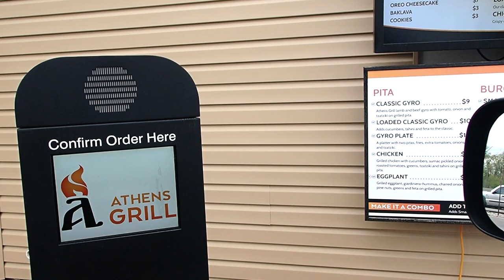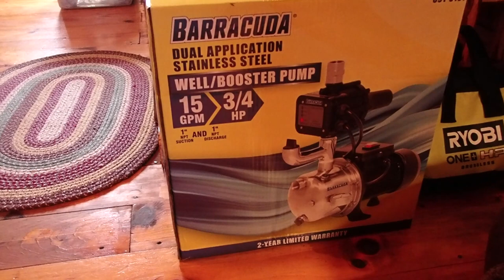Cabin Series EP 1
A great weekend at the cabin! Working and enjoying nature!